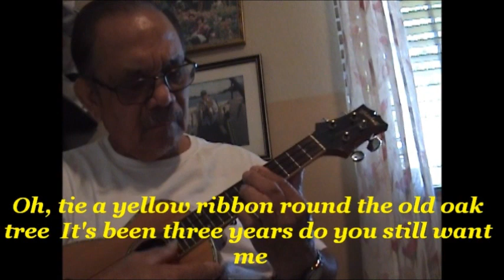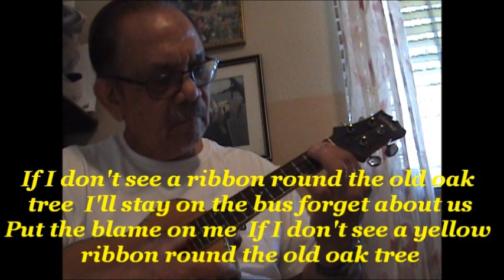Tie a yellow ribbon round the old oak tree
My ukulele rendition of this song Rod R @rodr6897